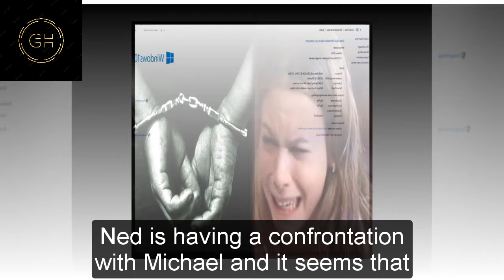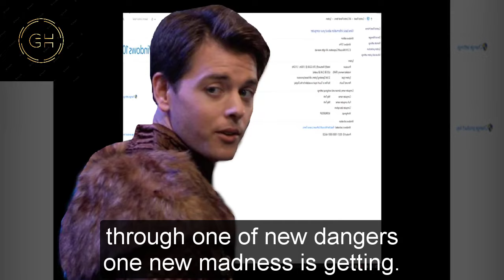General Hospital Spoilers Next 2 Week November 13 - November 24 | GH Spoilers Next 2 Week